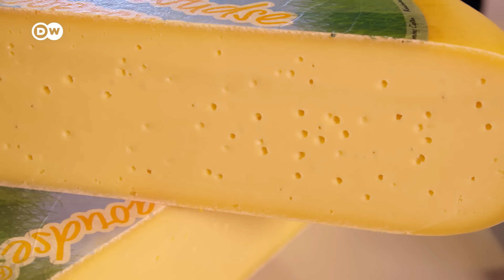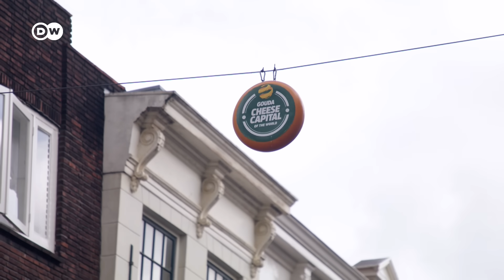How world-famous Gouda cheese is made in the Netherlands | Food Secrets Ep. 14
The traditional Gouda (Goudse boerenkaas) symbolizes Holland like no other food. It is one of the most important export goods of the Netherlands and is already mentioned in documents dating back to the 12th century. Even 800 years later, it is still one of the most popular and well-known cheeses in the world. There is even a city named Gouda.
What makes Dutch cheese so popular and how does it achieve its unrivaled creaminess?